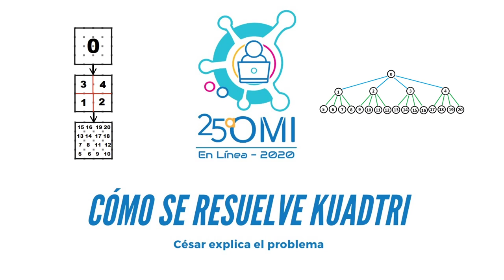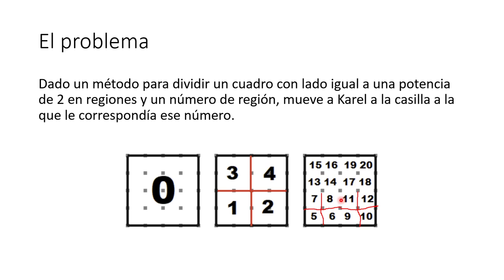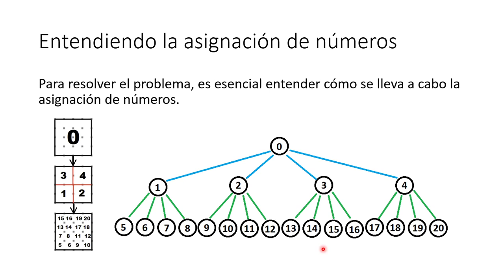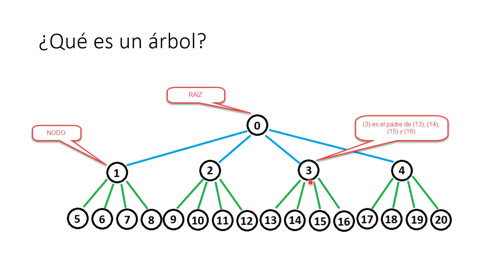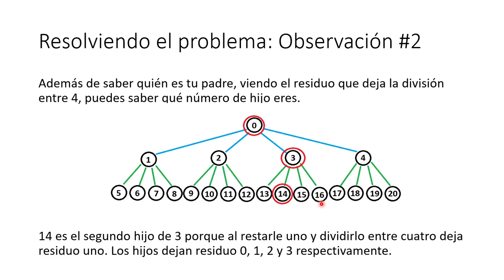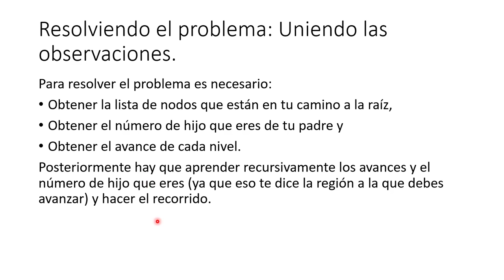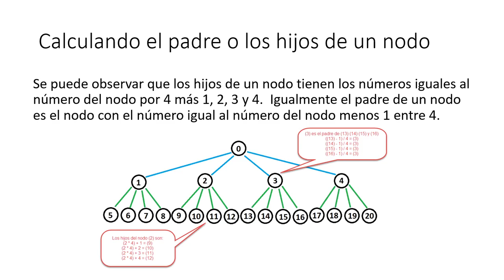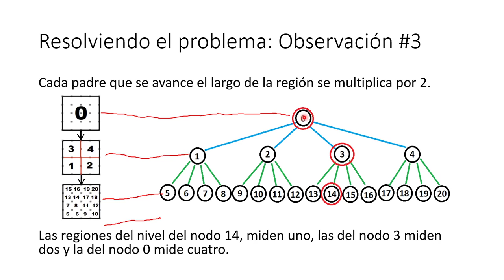OMIPS 2020. Visitando al primo Kuadtri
César explica cómo se soluciona el problema Kuadtri. Problema de la OMIPS 2020

Platica con otros olímpicos en el Discord de la olimpiada